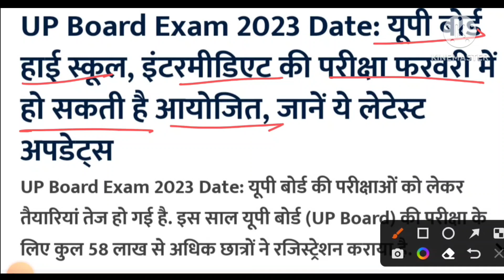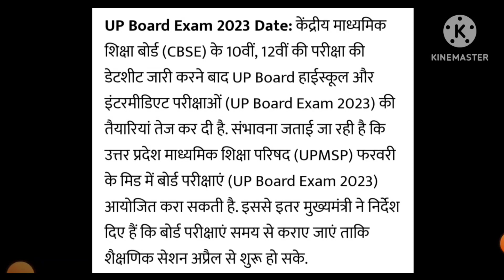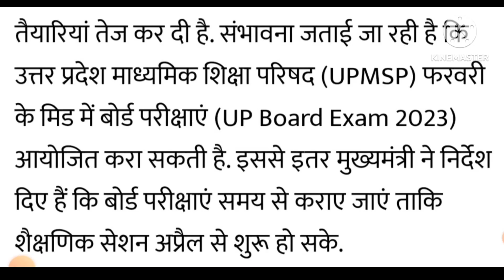up board exam 2023 latest news today । up board exam 2023 datesheet । up board 2023